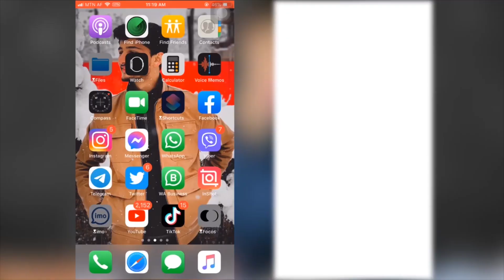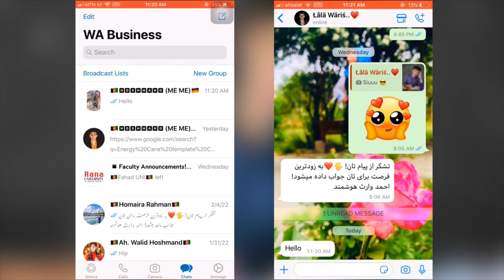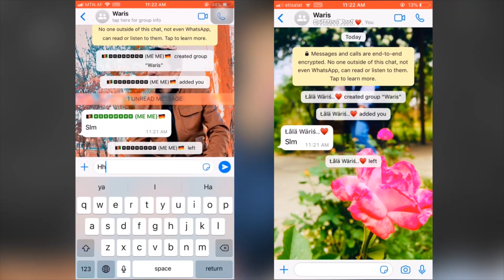چگونه به شخصی که ما را در واتساپ بلاک کرده است پیام بدهیم؟؟ | رفع بلاک واتساپ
رفع بلاک در واتساپ
دوستان عزیز در این ویدیو برایتان یکی از بهترین روش ها برای آنبلاک کردن یا همان ارسال پیام به شخصی را برایتان آموزش میدهم که شما را در واتساپ بلاک کرده است.
با این روش ساده شما میتوانید به راختی به همان شخص پیام ارسال کنید.

My Gear:
PC: HP Elite Book 2018
RAM: 12 GB
Graphic Card: AMD Radeon R6
Phone: iPhone X  - iPhone 11 Pro

Other Equipment:s
◾️ Green Screen
◾️ Homemade Soft Boxes
◾️ Tripod
◾️ External Mic 🎙

TECH TUBE,Ahmad Waris Hoshmand,تیک تیوب,احمد وارث هوشمند,رفع بلاک در واتساپ,آموزش رفع بلاک در واتساپ,هک کردن واتساپ,هک کردن واتساپ دیگران,آموزش باز نمودن واتساگ دیگران,پیام دادن به شخصی که شما را از واتساپ بلاک کرده است!,چگونه در واتساپ به کسی که ما را بلاک کرده است پیام بدهیم؟,پیام دادن به شخصی که بلاک کرده در اینستاگرام,دیدن پروفایل کسانی که ما را بلاک کردند در واتساپ,چگونه از بلاک واتساپ خارج شویم,ترقند های واتساپ,ترفند واتساپ اندروید,واتساپ,انستاگرام,تخنیک,IOS